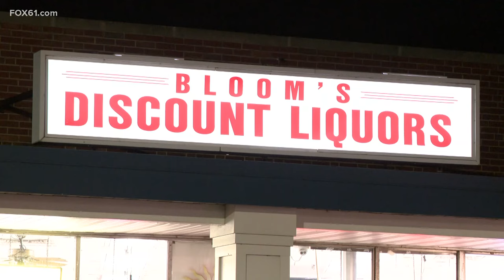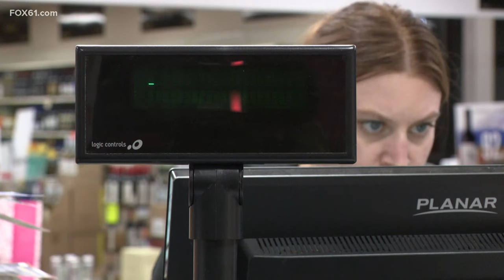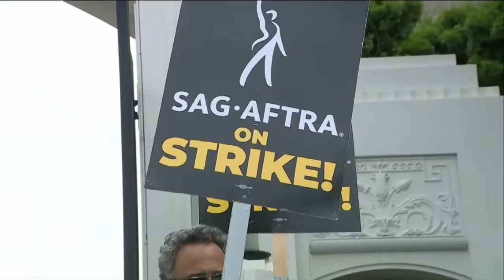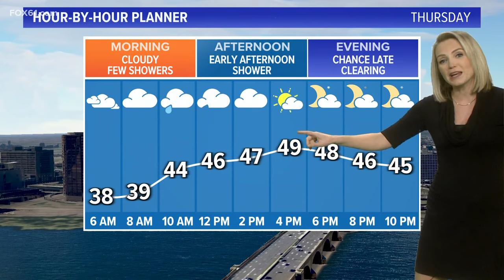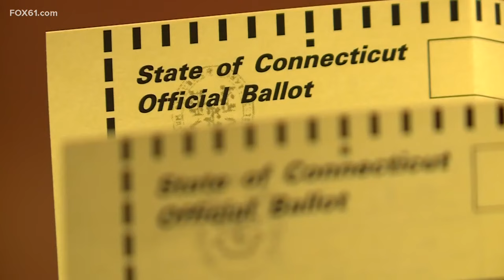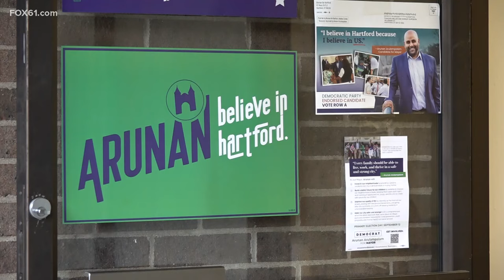Connecticut's top stories for November 8 at 10 p.m.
These are the top stories in Connecticut for November 8 at 10 p.m.